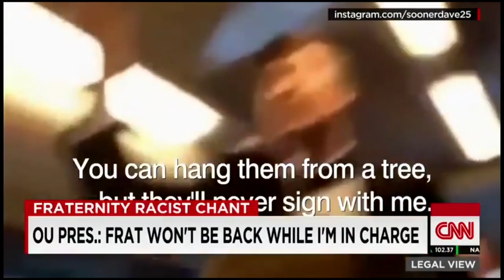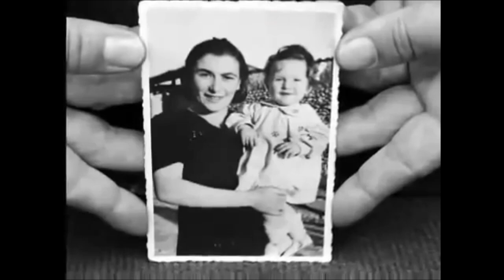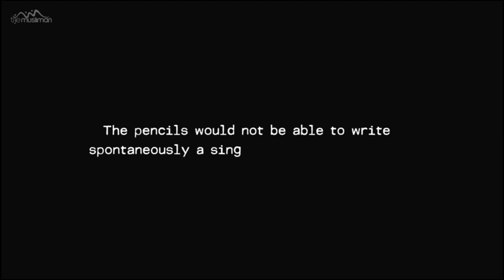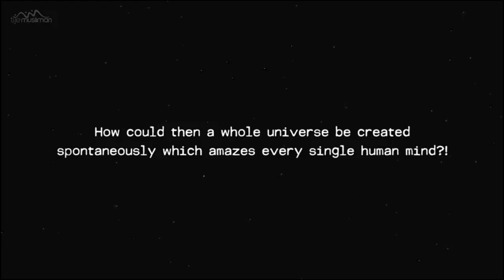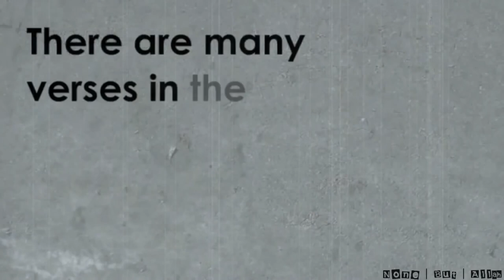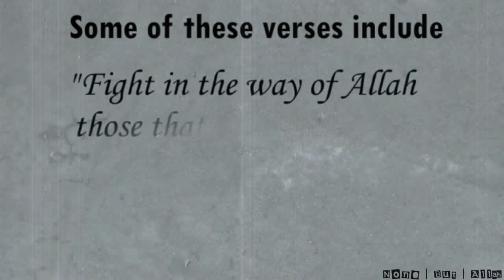Muslim Gunned down while admiring snow | Islam on the New Atheism TheDeenShow #454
Another Muslim Is Killed in America. Anyone Care?
After surviving years of war in Iraq, Ahmed al-Jumaili was gunned down after less than a month in Dallas.
“You are dead. We are going to kill you.”

“The North Carolina shootings were just the beginning.”

“You are not Americans, don't fly our flag.”

These are just some of the despicable comments directed at American Muslims in the Dallas-Forth Worth area in the last two months. We'll be addressing this along with the rise in hate crimes towards Muslims.

We'll also be talking about what Islam has to say about evolution, darwinism and the new Atheism with the Author of God, Islam and the skeptic mind.